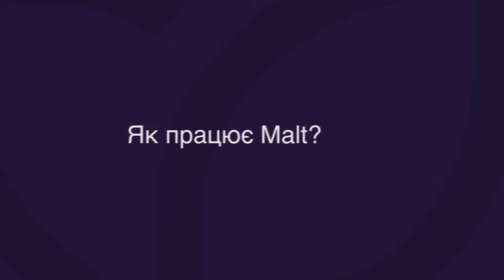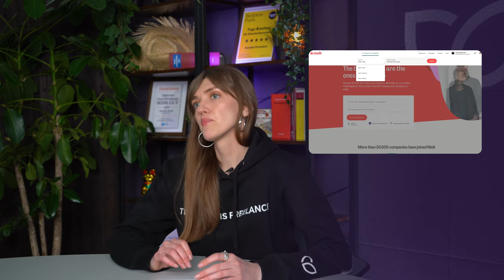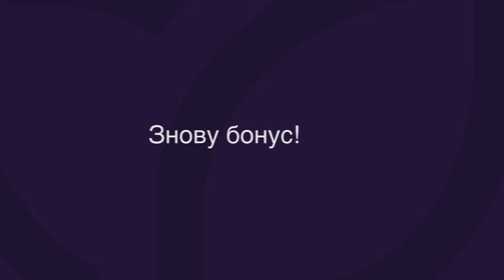Freelance for Ukrainians - Malt overview | Tutorial Video Series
Ми створили телеграм- канал для фрілансерів з України, котрі живуть в Німеччині.
Там ви знайдете поради, вакансії і відповіді на питання. Долучайтесь!

Привіт! Cьогодні ми поговоримо про Мальт - фріланс-платформу, яка дуже швидко розвивається в Європі. Зараз вони надають багато спеціальних пропозицій саме для українських фрілансерів!

Хочете виграти подарунок від нас? Тоді прокоментуйте одне з наших відео TaxQuestion.

Маєте питання? Ви можете звернутись до нас не тільки по телефону або в чаті, але також приєднатися до нашого комʼюніті

Контент:
0:00 - Intro
0:05 - Про Мальт
0:24 - Спеціальна пропозиція
0:25 - Як працює Мальт
1:18 - Ще одна пропозиція
1:50 - Пошук
2:46 - Відгуки
3:24 - Знову спеціальна пропозиція!

▬ More information ▬▬▬▬▬▬▬▬▬▬▬▬▬▬▬▬

Hello! Today we will talk about Malt - freelance platform, which is growing very fast in the Europe. Now they provide many special offers for Ukrainian freelancers!

▬ Recommendations ▬▬▬▬▬▬▬▬▬▬▬▬▬▬▬▬

▬ Timestamps ▬▬▬▬▬▬▬▬▬▬▬▬▬▬▬

0:00 - Intro
0:05 - About Malt
0:24 - Special offer
0:25 - How does Malt work
1:18 - One more special offer
1:50 - Search
2:46 - Reviews
3:24 - Special offer again!